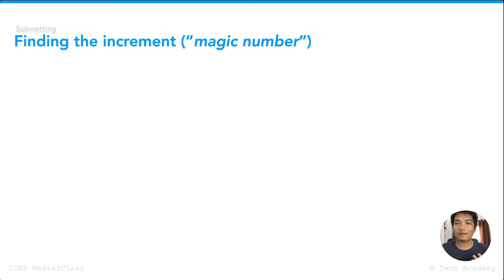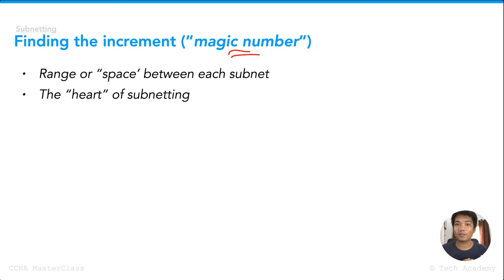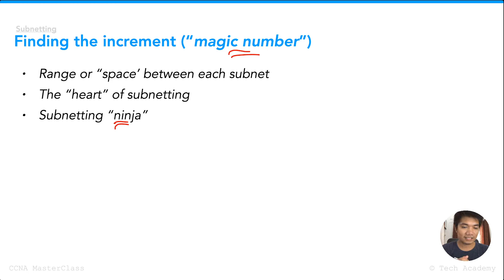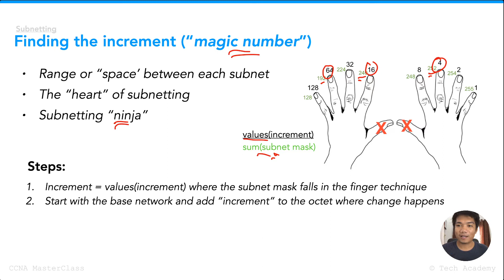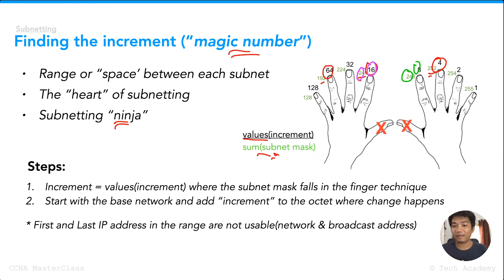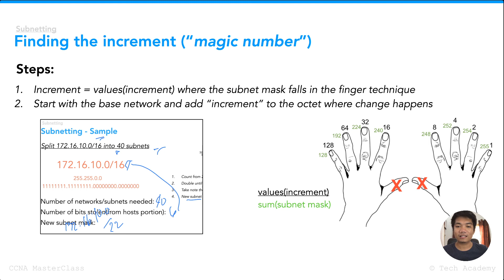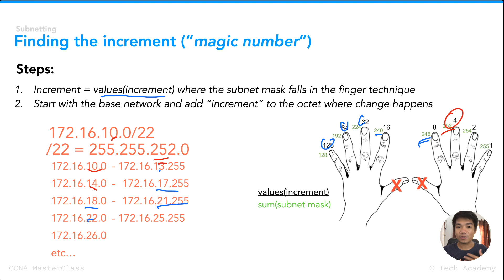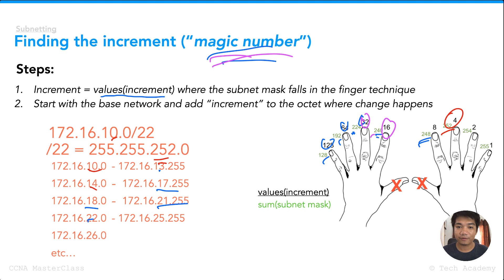Subnetting Tutorial: How to Find the "Magic" Number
In this video we're going to continue our  Subnetting Tutorial For Beginners. And with this one, we're gonna focus on what we called 'finding the magic number'.

Magic number or 'increment' is the heart of subnetting. Once you learned how to find them, you can answer almost all questions related to subnetting.

By the end of this video, you should learn and understand how to find the network address, how to find broadcast address, how to find the range of usable i.p addresses and many more.

And also our IP Addressing Fundamentals, you can see them

*This video was taken from our CCNA MasterClass program. If you're interested, you can see the details